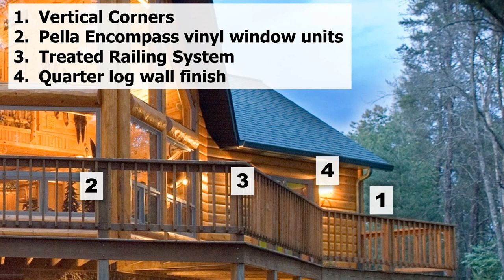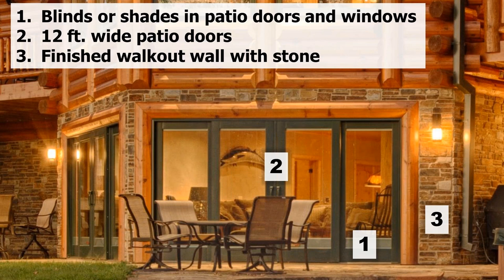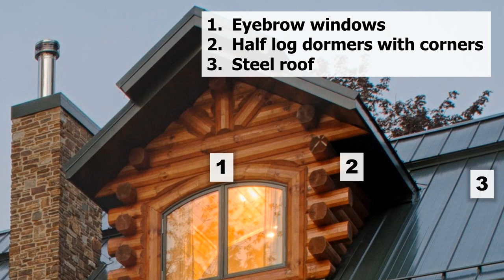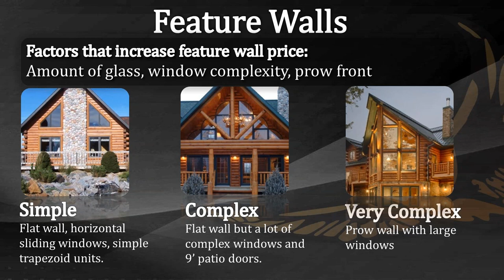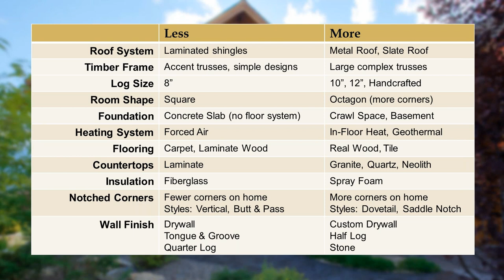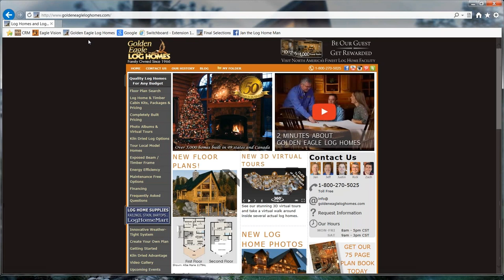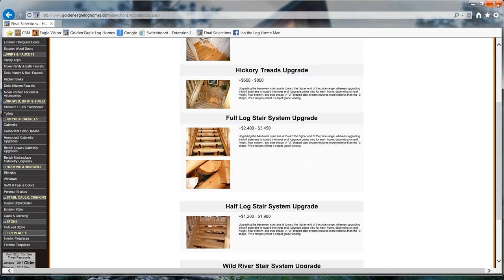Webinar building a new log cabin & timber frame home budget advice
This video is a webinar on how to spend more or less when you build a new log or timber home. Helpful advice on ways to your new home or reduce your  upgrade budget. Examples,facts,info,ideas,from Golden Eagle Log and Timber Homes. Give us a call at sales dept. or pricing questions etc. We have built custom wood homes in 49 states and Canada.